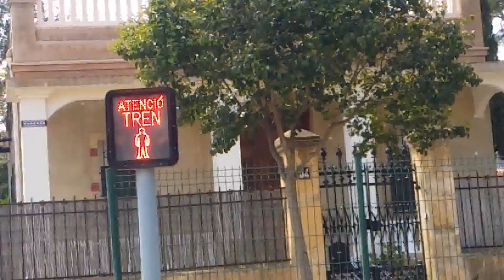Produccions "I Like Trains" - Observacions de MetroValencia a la Canyada, (estació i contornada; L2)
Heus ací algunes observacions de MetroValencia enregistrades a la Canyada, a les andanes de la seua estació, una mica més enllà, cap al baixador de "Fuente del Jarro", (direcció Torrent Avinguda respecte a l'estació), i també a la zona del baixador "La Vallesa".

El vídeo conté seqüències enregistrades des de juny del 2012 fins al juny de 2017, passant pels anys 2014, 2015 i 2016; a la recopilació he inclòs tots els vídeos que hi he fet.

Quant a les seqüències del 18 d'abril del 2017: en eixir d'una perruqueria m'abellí romandre a la zona per a veure (i enregistrar,) els trens passant; aquest vídeo conté les seqüències enregistrades des d'aquell moment.
En un cert moment, com que sabia que hi passaria un tren direcció "Llíria" (en oposició a la freqüència habitual de pas, de mitja hora en ambdós sentits, per la qual cosa s'hi produïx un creuament), m'allunyí de l'estació, com bé he dit, direcció "Fuente del Jarro", on hi ha un pas a nivell, i n'hi esperí a la baixada de les barreres; més tard, torní a l'estació, on un quart d'hora més tard es produí un altre creuament. (A causa d'açò, pel que sembla, a l'estació de la Canyada es produïx un desdoblament de les vies, i al seu voltant, només n'hi ha una; per la qual cosa, el tren que arriba abans a l'estació ha d'esperar-se que n'hi arribe l'altre, i després n'ixen tots dos alhora, moment en què es produïx un "creuament", com m'agrada anomenar-lo).